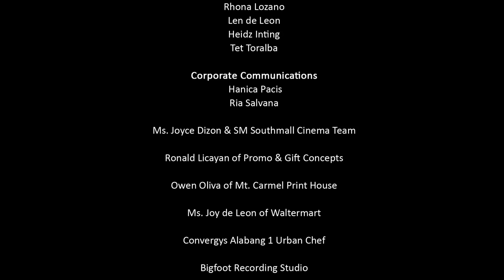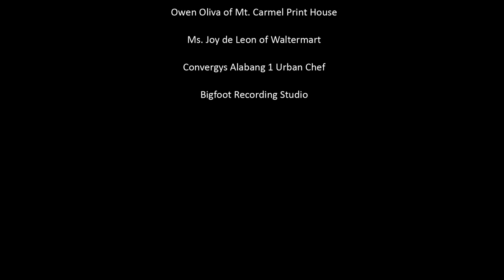My Convergys Story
An Employee Appreciation tribute to CVG ALA1 & ALA2 heroes. Original composition, arrangement and direction of QK Torralba. Sung by Sai Orbon & KL Arenas with Jhem Luyon (Rythm), Myk Conchada (Bass), Erikson Merhan (Lead) & Edward Dolar (Drums).